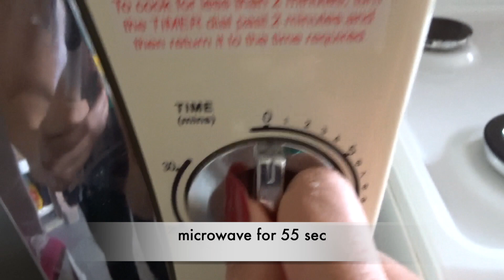FINCANDA 2 DAKIKADA KEK TARIFI / MICROWAVE MUG CAKE RECIPE